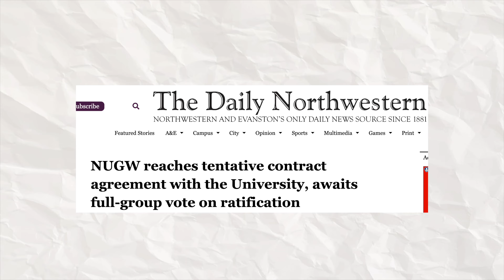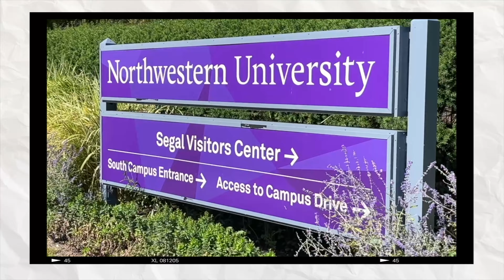LIFE AFTER QUITTING MY PHD PROGRAM: PROS, CONS & INSIGHTS 💭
1 year ago I left my MA-PhD program to be a full-time content creator and keynote speaker. It was a COMPLETE leap of faith. I had NO idea how it would go, if I would want to go back to school and, most importantly, if it was ultimately a HUGE mistake. Here are some of my honest insights 1 year after leaving my program ✨

Time Stamps:
0:00-0:29: who this video is for
0:30-1:00: my academic background (cornell + northwestern)
1:01-2:34: life since leaving my MA-PhD program
2:35-10:39: five PROS of leaving
10:40-18:15: five CONS of leaving
18:16-19:14: closing thoughts

Filming Equipment

// cameras //
Sony ZV-E10
Sony ZV1
Nikon Z30
Sony Alpha 7 IV

// lenses //
Sony FE 20mm F1.8
Wide Angle Lens Sony ZV1
Sony E 11mm F1.8

// mics //
Rode Wireless Go II
Rode VideoMicro I

// storage //
Sandisk Extreme Pro 256 GB
LaCie 5TB

A special thank you to our current patrons:

- Kelly Ranson
- Ellis Sutton
- Keith Sweet II
- Jason Wiggins
- Yoav Wirthiem
- Sebastian
- Patrick Landes
- Andy Schwartz

Raven